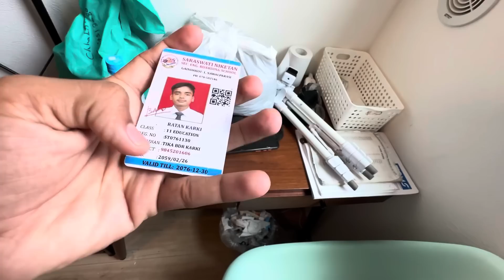Hostel Bata Nikalxa Vanni Thaha Thiyena 😭